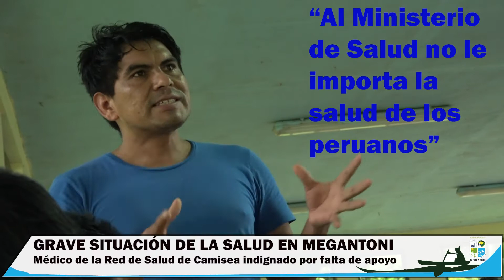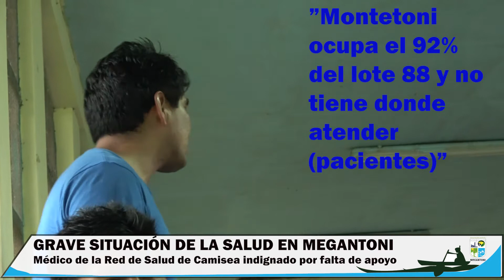Grave situación de la salud en Camisea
Odontólogo de Camisea se mostró muy indignado por la situación de sus pacientes que buscan calidad en la atención de su salud, él responsabiliza al Estado, el Ministerio de Salud, La Red de Salud La Convención y exautoridades del distrito de Megantoni.